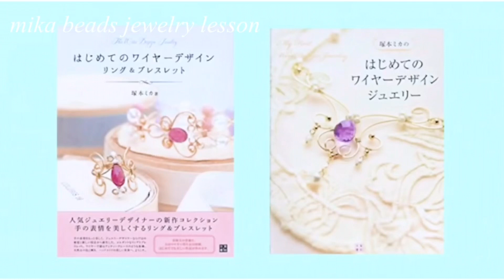【簡単✨王冠👑Tピン】一粒石でも豪華になる✨アンティーク風Tピンの作り方✨How to make antieqe style headpins✨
✨最新の本✨
💍はじめてのワイヤーリング&ブレスレット💍
Amazon

アンティーク風のネックレスの作品の本はこちらです✨
はじめてのワイヤーデザインジュエリー

塚本ミカビーズジュエリースクール

渋谷アートスクール　塚本ミカ宛

紅茶とクッキーが好きです💕
手作りはお受け取り出来ません